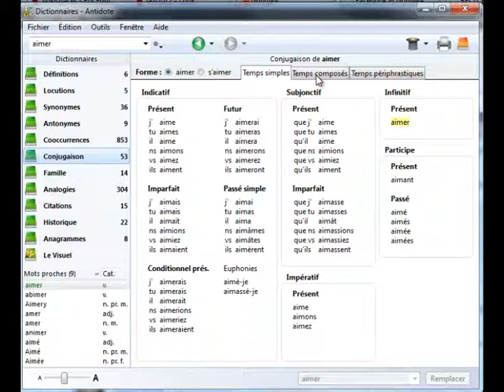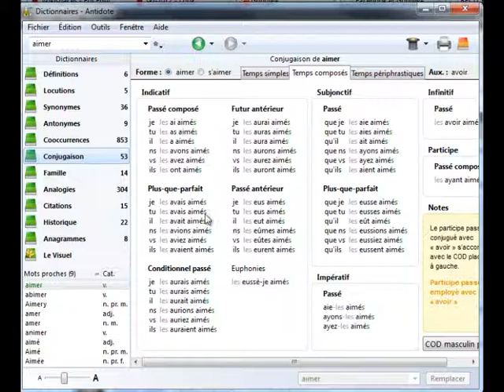Antidote - Le dictionnaire des conjugaisons